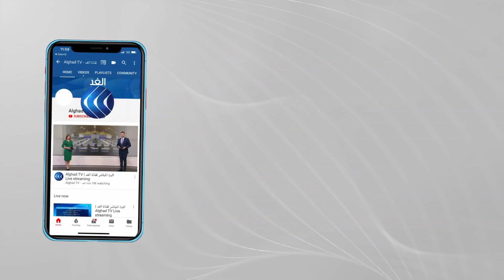بريطانيا | بعد بريكست .. تراجع عدد العاملين في قطاع الصناعات الغذائية في البلاد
منذ أن غادرت بريطانيا الاتحاد الأوروبي تتجددت  مخاوف  نقص في امدادات الغذائية  بعد أن بدأت بعض الأرفف تُشاهد فارغة في الأسواق ومحلات السوبرماركت وهو ما أوجد حالة من القلق والفوضى في عمليات النقل والاستيراد والتصدير... المزيد من التفاصيل عبر التقرير المصور.